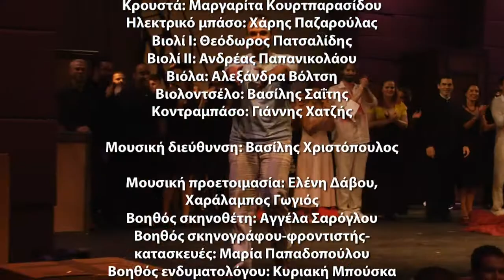DAMAGE, AN OPERA IN SEVEN MEALS (2008) | Part 3 of 3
The Beggars' Operas' 2008 production of Kharálampos Goyós's opera "Damage, an Opera in Seven Meals" ("Pligi, opera se epta geumata", 2004, after the novel "Damage" by Josephine Hart). In Greek with optional English and Greek subtitles.

Adaptation and dialogue by Kharálampos Goyós and Yannis Filias
Lyrics by Yorgos Papazoglou

Musical direction by Vassilis Christopoulos
Stage direction by Marianna Calbari
Set and costumes by Constantinos Zamanis
Choreography by Valia Papachristou
Lighting design by George Tellos
Sound design by Yiorgis Sakellariou

The Minister: Tassos Apostolou
Ingrid: Daphne Panourghia
Sally: Eleni Voudouraki
Martyn: Costis Raphaelides
Andrew: Yannis Christopoulos
First Model: Dialekti Kampakou
Second Model: Irini Kyriakidou
Peter: Kyriakos Kosmidis
Anna Barton: Sofia Kapetanakou
First Reporter: Yannis Christopoulos
Second Reporter: Konstantinos Printezis
Third Reporter: Vagelis Maniatis
Edward: Thanos Petrakis
Wilbur: Vagelis Maniatis
Elizabeth: Miranda Georgaki
First Policeman: Yannis Christopoulos
Second Policeman: Konstantinos Printezis
Third Policeman: Vagelis Maniatis

dissonArt ensemble

Recorded live at the Athens Festival by Image Collective
Sound: Philippos Panagiotou